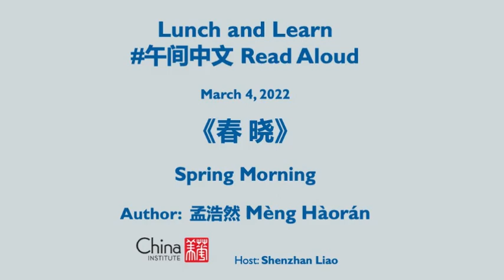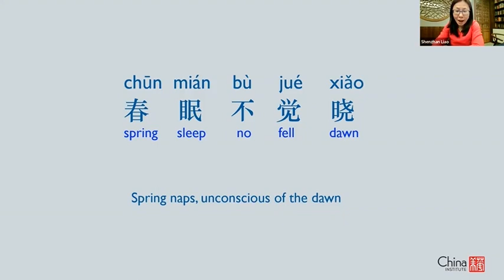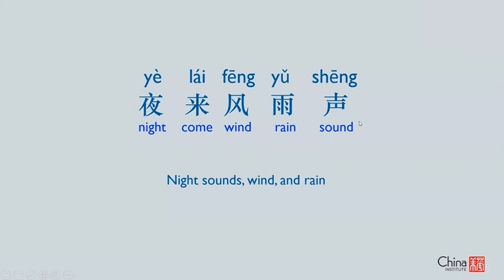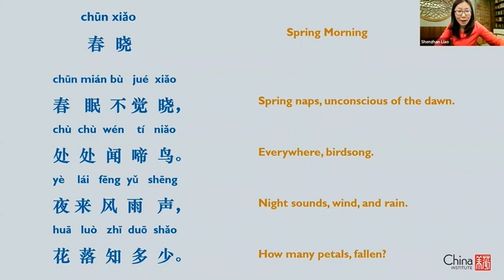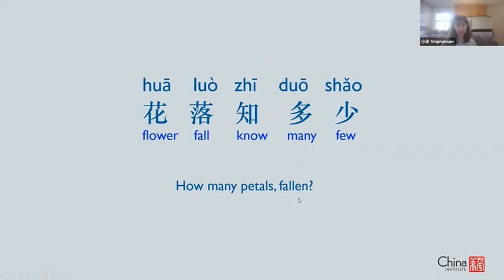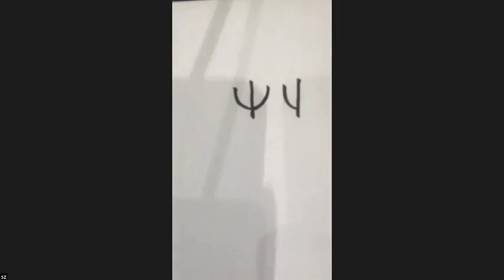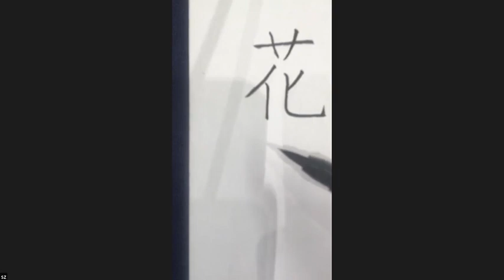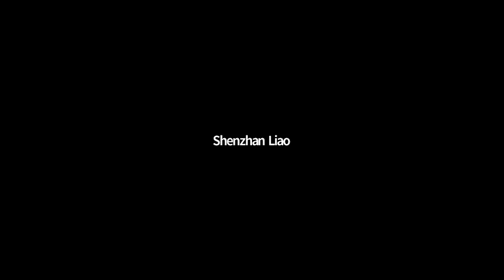Mandarin Lunch and Learn, Session 24, Spring Morning by Meng Haoran: 3.4.22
The full recording of the March 2022 Mandarin Lunch and Learn Workshop, featuring the poem "Spring Morning" by Meng Haoran, as translated by Francois Cheng.

Join us on the first Friday of every month at Noon ET to learn and practice Mandarin, while engaging with Chinese literature, poetry, history and more with fellow enthusiasts. Participants will enjoy live, interactive learning sessions with our language and cultural experts from home. Each session will start with a read-aloud in Mandarin of a carefully selected poem which represents both a touchstone to Chinese culture as well as text for practicing Mandarin language and pronunciation.